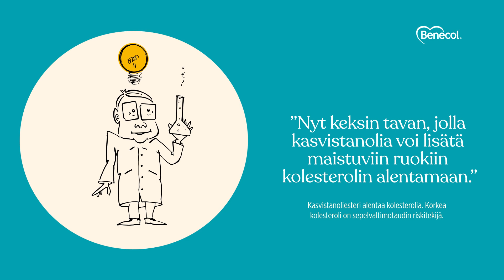BENECOL®-TUOTTEISIIN VOI LUOTTAA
Joulukuussa 2023 Tasavallan presidentti myönsi Ingmar Westerille Suomen Leijonan komentajamerkin elintarviketeollisuuden tutkimuksen ja kehityksen parissa tehdystä työstään. Ingmarilla on ollut keskeinen rooli kasvistanoliesterin terveysvaikutusten tieteellisessä tutkimustyössä, jota tehdään edelleen yhteistyössä eri yliopistojen ja tutkimuslaitosten kanssa. 🌱👨‍🔬